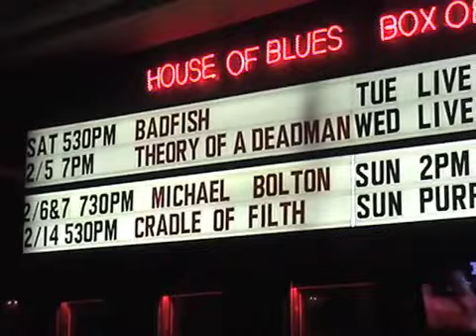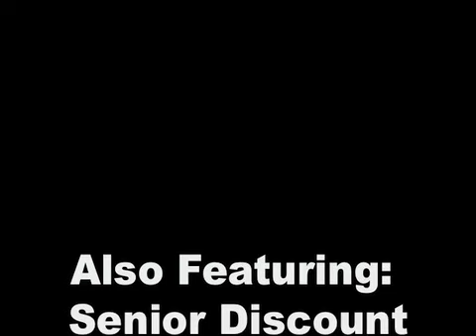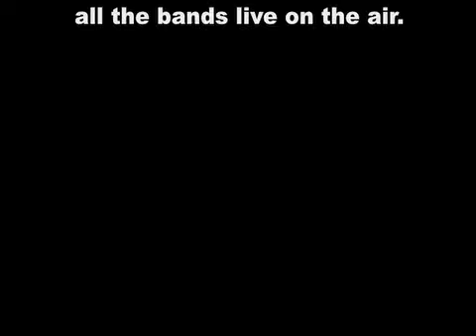M 80 Show Promo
Saturday January 22nd 2011, M-80 is BACK! The NEW Met located at 1005 Main Street in Pawtucket, RI will host M-80 for this All Ages event. Music starts at 8:00 PM sharp.